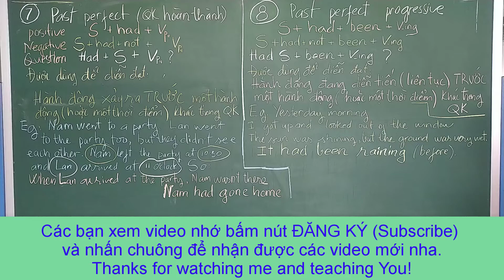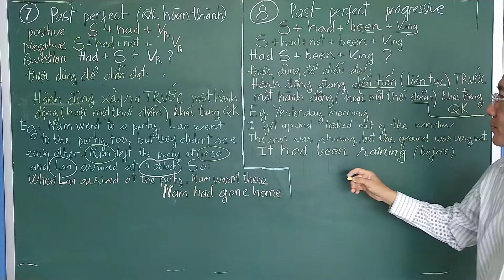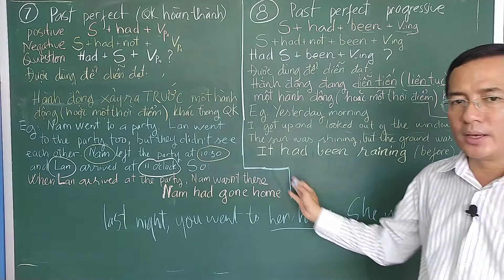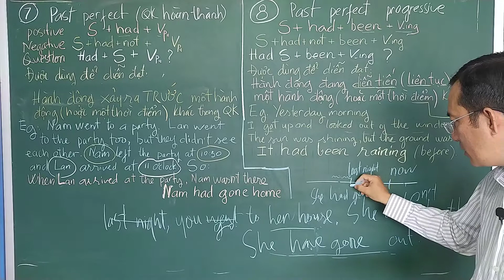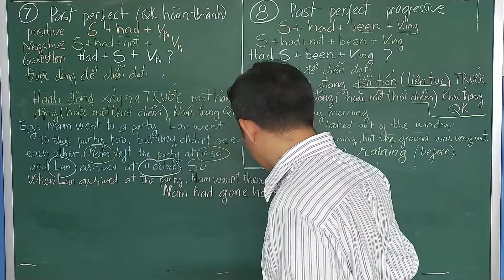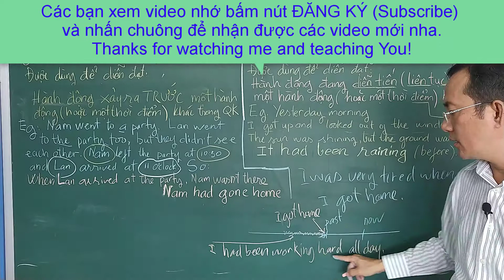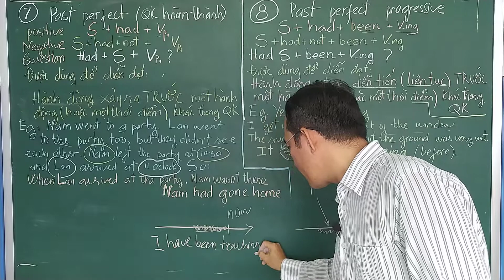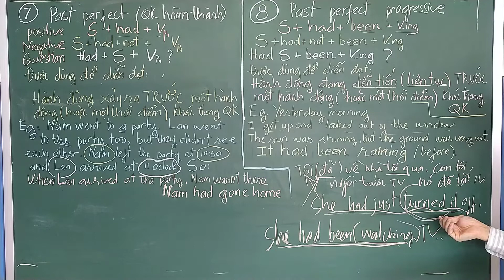4 THI QUA KHU HOAN THANH | QK HT TIEP DIEN | PRESENT PERFECT | MISTER HIEU ENGLISH | MR HIEU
Bài số 4: THÌ QUÁ KHỨ HOÀN THÀNH và QUÁ KHỨ HOÀN THÀNH TIẾP DIỄN thuộc chương trình NGỮ PHÁP BỖ TRỢ cho HS khối THCS và THPT, giúp ôn tập kiến thức từ cơ bản đến nâng cao. Bên cạnh lý thuyết, kênh Mister Hieu English còn hướng dẫn giải các bài tập áp dụng nhằm giúp người xem nắm vững nội dung kiến thức vừa học.

TIENG ANH GIAO TIEP channel (also named MISTER HIEU ENGLISH) is the place to learn English free that is suitable for varied purposes. The program is designed and based on real English conversations. Illustrative clips are selected from reliable sources. This is, therefore, the useful address for English learners to approach and practise English in the most practical way.

Add: Trang Bang, Tay Ninh, Vietnam

TIENG ANH GIAO TIEP (tức kênh MISTER HIEU ENGLISH) là nơi học tiếng Anh giao tiếp miễn phí cho các bạn đi làm, HSSV, xuất ngoại, du học sinh, du lịch và công tác,.

Chương trình được thiết kế dựa lên các tình huống sử dụng Anh ngữ thực tế. Các đoạn clip minh họa được chọn lọc từ các nguồn học liệu đáng tin cậy.

Do vậy, đây là địa chỉ bổ ích để người học tiếng Anh có thể tiếp cận và thực hành Anh ngữ thiết thực nhất.

Bài học tiếng Anh bao gồm các tình huống giao tiếp quen thuộc với những mẫu câu thông dụng cơ bản đến phức tạp áp dụng hàng ngày.

Bên cạnh đó, Kênh TIENG ANH GIAO TIEP hiện còn đang thực hiện các video HƯỚNG DẪN GIẢI ĐỀ THI THPT nhằm giúp các em học sinh lớp 12 có thêm nguồn học liệu ôn tập quý giá.

Địa chỉ: Trảng Bàng, Tây Ninh, Việt Nam